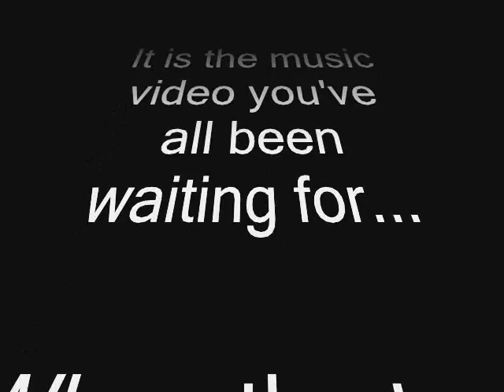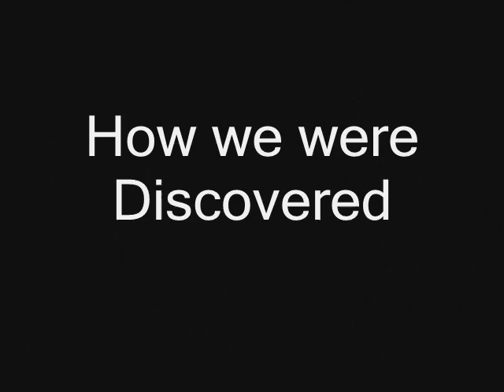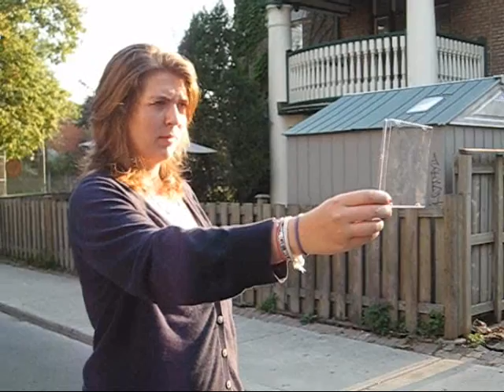Summertime!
A music video to the song Summetime by New Kids on the Block!